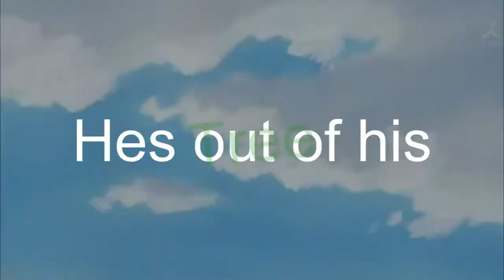outside he crept